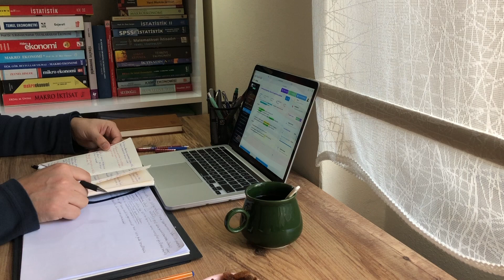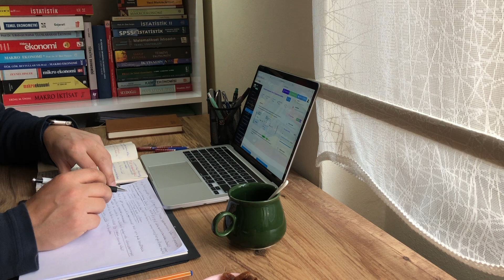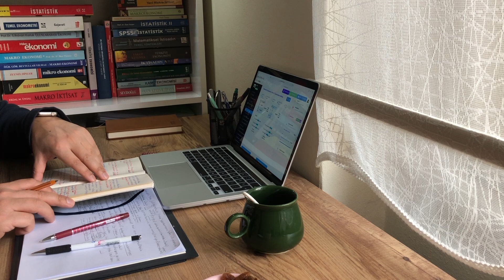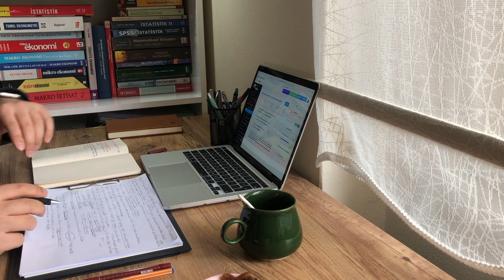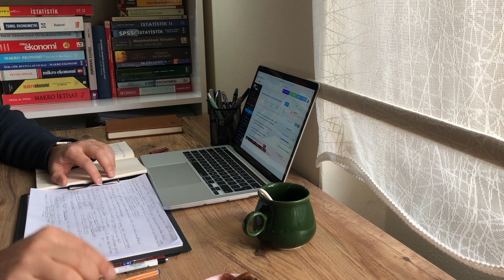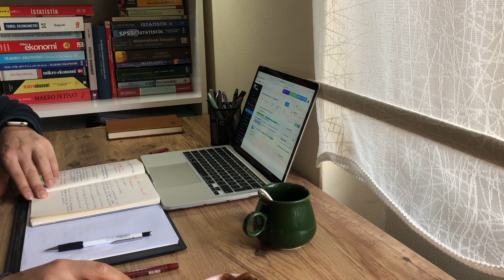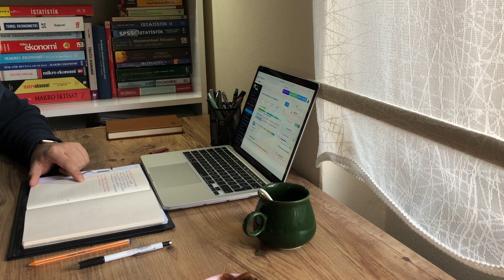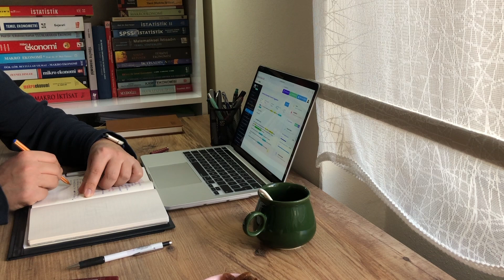STUDY WITH ME at MY HOME 1 HOUR REALTIME | backround noise, no music, no break, StudyWithLatif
In this video, we used that comfortable and peaceful atmosphere in the home environment and it is designed to give your attention only to your lesson. You will hear background sound. Please leave your phone away. just focus on what you need to learn. Success be with you.